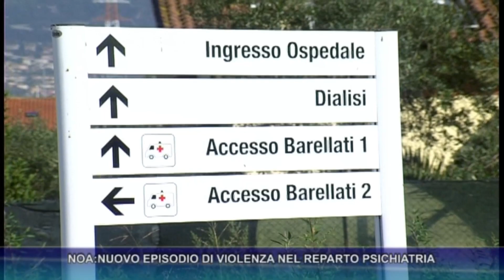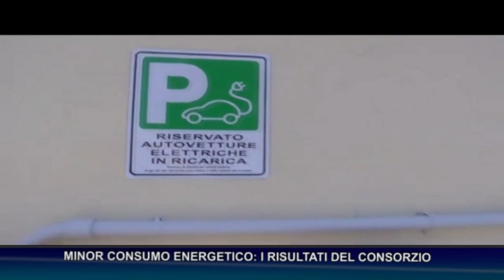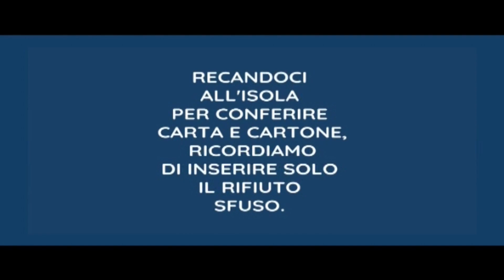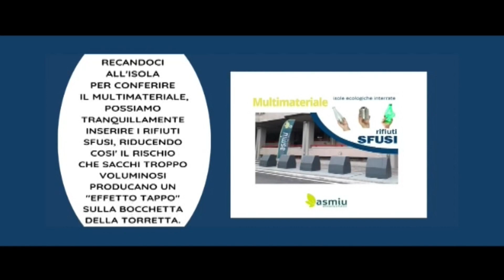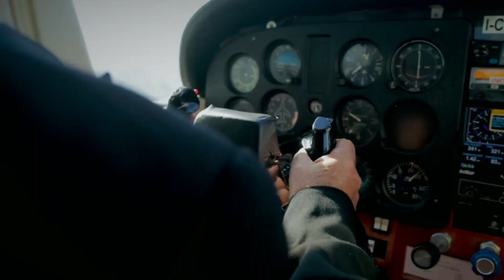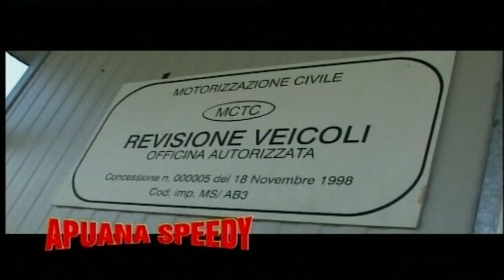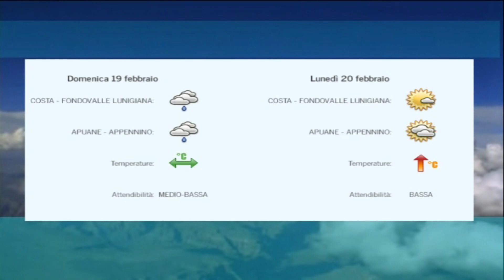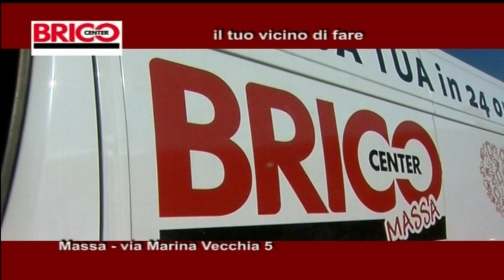tg del 16 02 2023